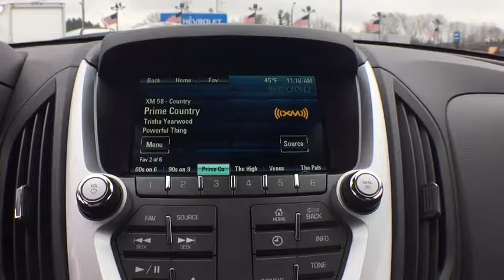2017 Chevrolet Equinox Clarkston, Waterford, Lake Orion, Grand Blanc, Highland, MI 171907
2017 Chevrolet Equinox  - Stock#: 171907 - VIN#: 2GNFLFEK1H6306794

Bowman Chevrolet
6750 Dixie Hwy

* 2017 Chevrolet Equinox LT...Features include: AWD, Bluetooth, Rear Vision Camera, OnStar Navigation, 7.0'' Touch-Screen with MyLink, SiriusXM Satellite Radio, Built in WiFi, Power Heated Mirrors and Keyless Entry.   Prices do not include taxes, title, license, and doc fee. Price includes: $500 - General Motors Consumer Cash Program. Exp. 03/31/2017, $1,000 - Chevrolet National Purchase Bonus Cash. Exp. 03/31/2017, $750 - Chevrolet Select Market Bonus Cash. Exp. 03/24/2017